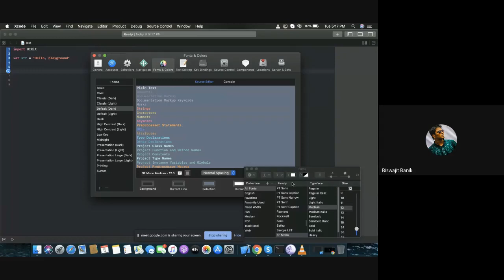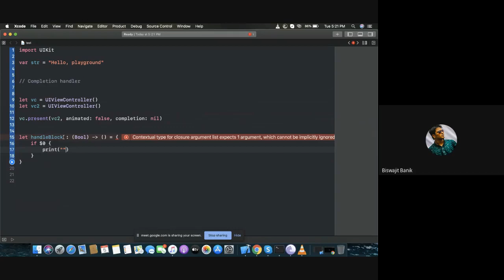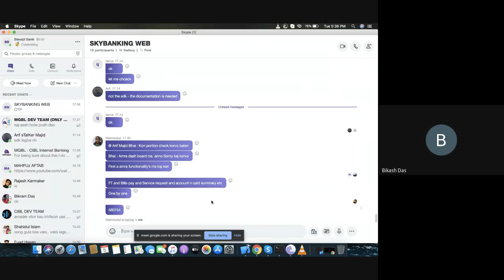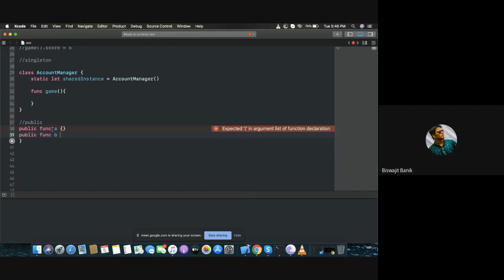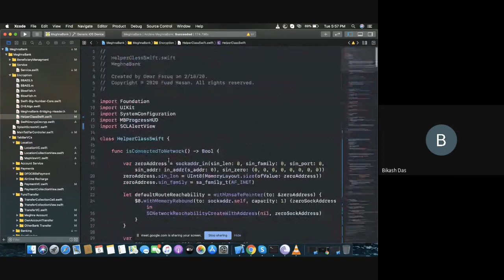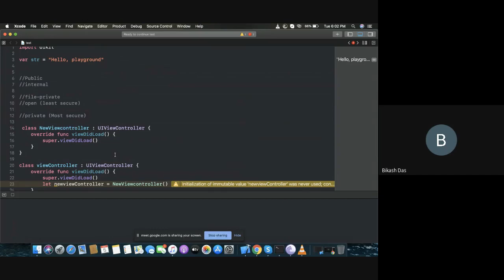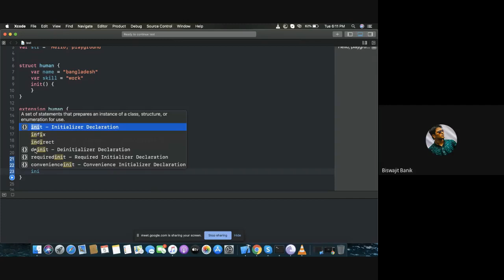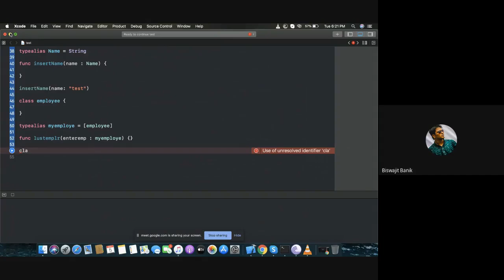Part 3: Bangla IOS professional tutorial | Only for advance Learner